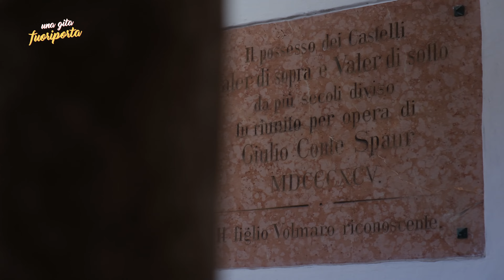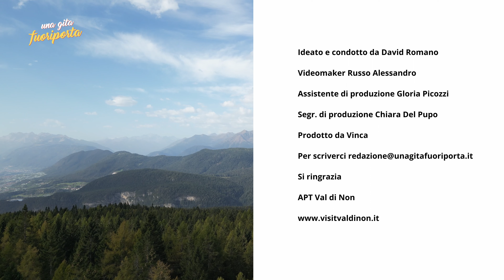Val di Non - Una gita fuoriporta - S5 - Ep.19